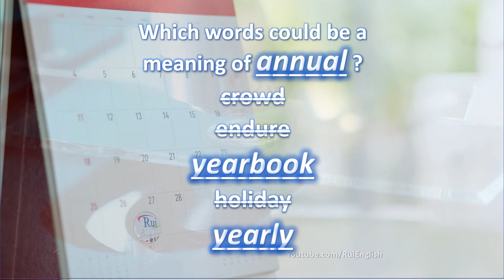Aula de inglês: VOCABULARY V03/03 Recognizing Multiple Meanings - annual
🔘RuiEnglish Lec: VOCABULARY V03/03 Recognizing Multiple Meanings - annual

Which words could be a meaning of ANNUAL?
crowd
endure
yearbook
holiday
yearly